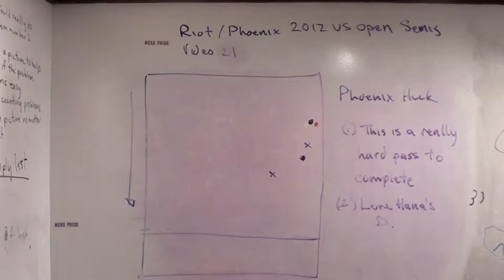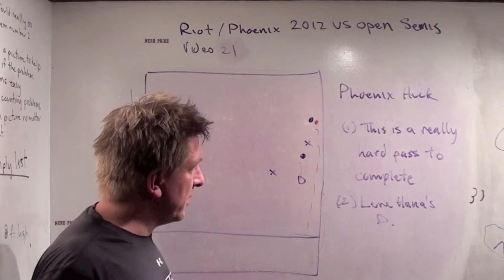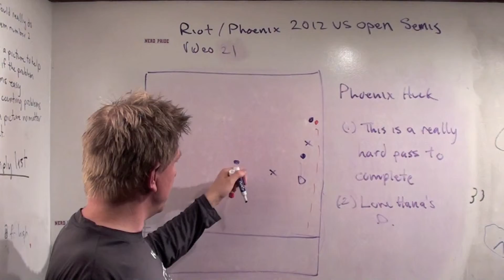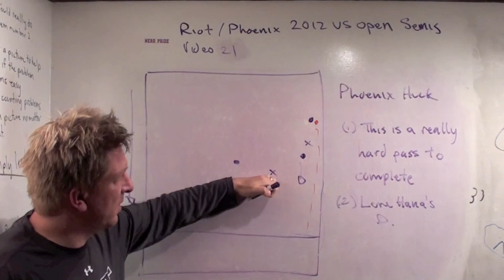PhoenixSemisVid21.mov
Quick look at a huck from Phoenix and a nice example of downfield D by Hana